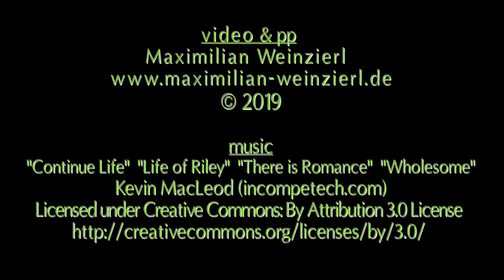Discus Love – tribute to all Discuslovers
love discus. my tribute to all discus friends and discus breeders; sit back and enjoy enjoy the beauty and majesty of this fish and the touching parental care of the brood.